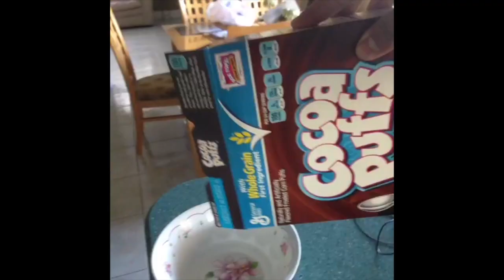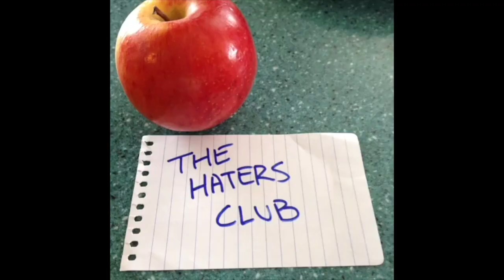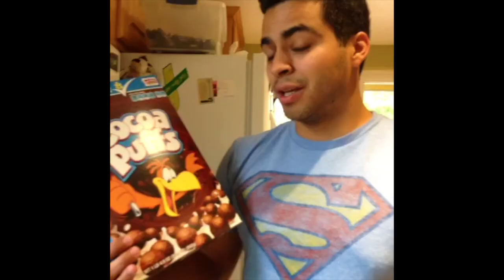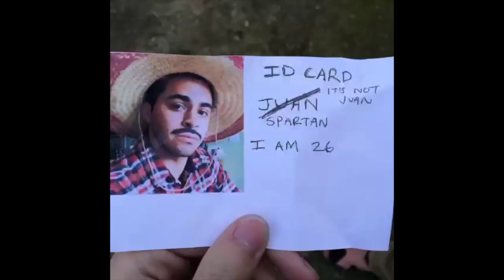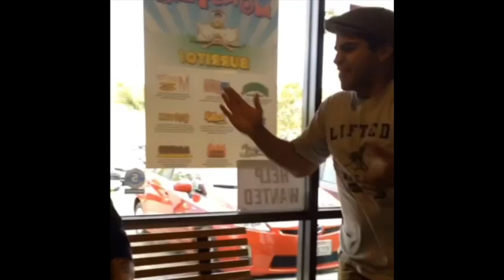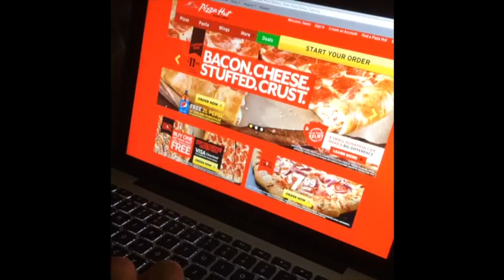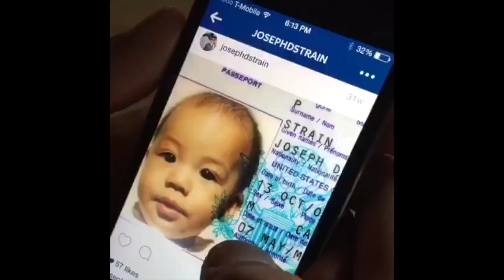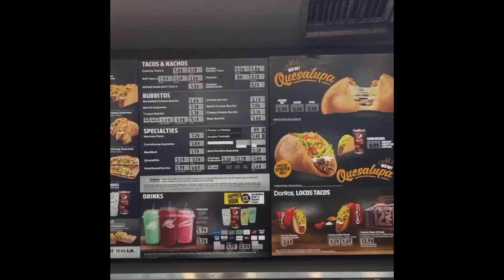My Favorite David Lopez Vines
The is a compilation of my favorite Vines from David Lopez. A wannabe real Mexican with his alter ego Juan. It's easy!